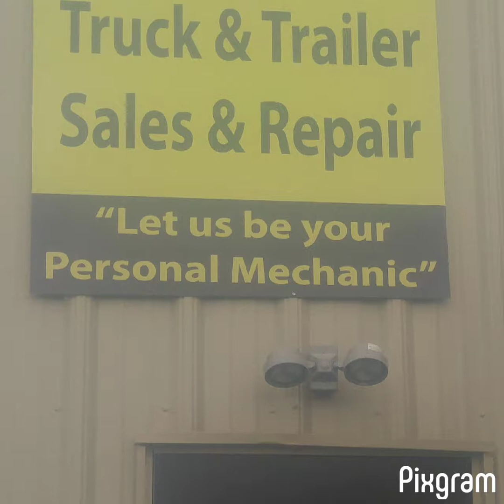Flat bed rolling tarp system. Skips Truck & Trailer Repair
Just is just a few kits we have built.